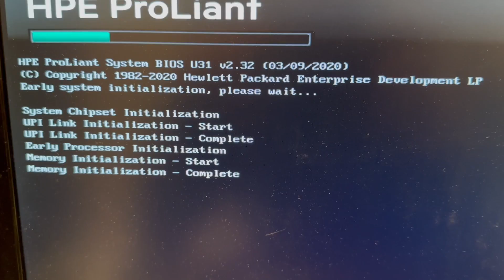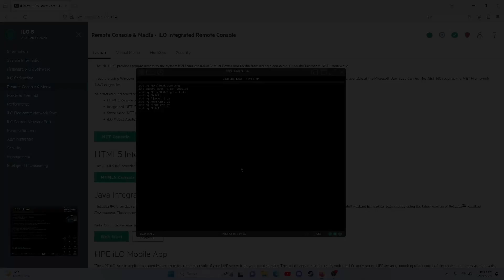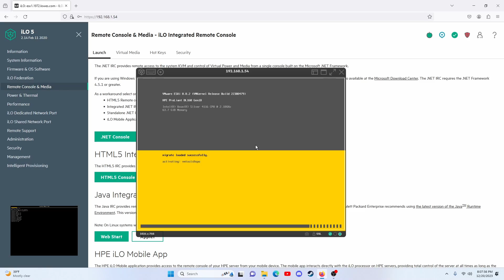HP ProLiant GEN 10 ESXi Installation Using iLO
In this video, we showcase an HP DL160 Generation 10 Server, and we also show you how to install ESXi on it using the html 5 console on iLO. We hope you enjoy this video.

Timestamps:
0:00 System Showcase
1:12 System Configuration
1:38 ESXi Installation With iLO (HTML5 Console)